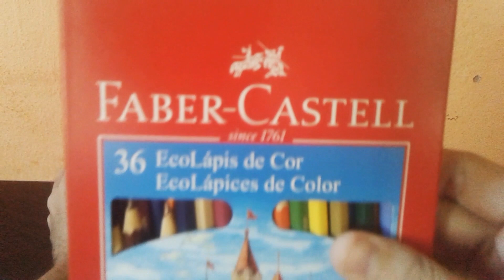COMO DESENHAR A SKIN DO NOBRU FREE FIRE - Comó dibujar Free Fire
Nesse vídeo vou estar ensinando você a desenhar a skin do Nobru apelãããão, em um passo a passo bem detalhado em tempo real, e pra mim essa é uma das melhores combinações, quero ver todo mundo fazendo ela eim 💪